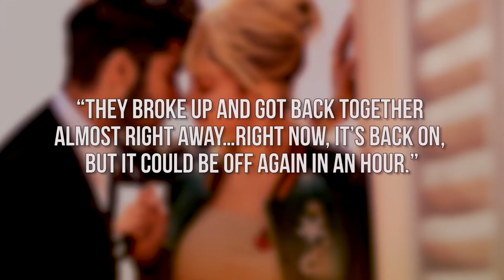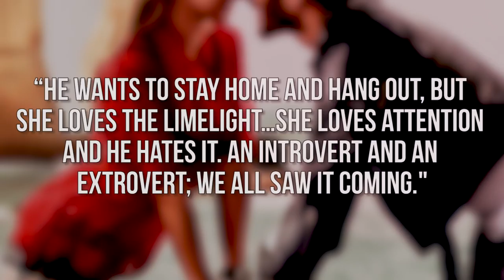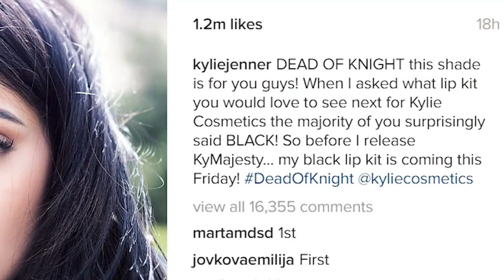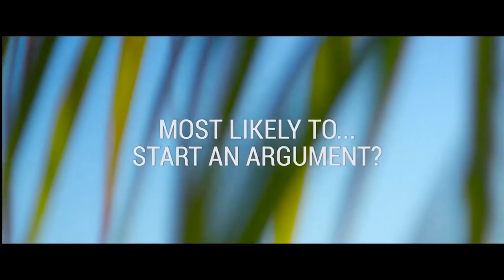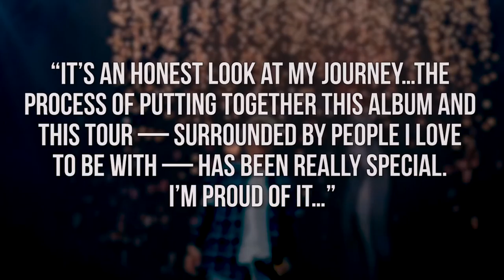Justin Bieber's Company Music Video - Zayn & Gigi BACK TOGETHER? (DHR) -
Justin drops a new video, and Zayn & Gigi makeup. All this & more on today’s DHR.